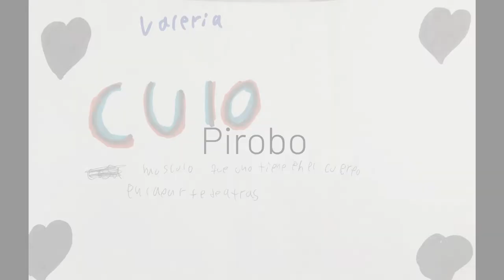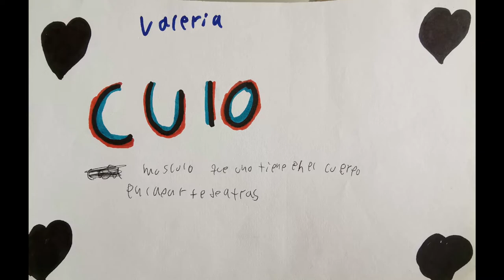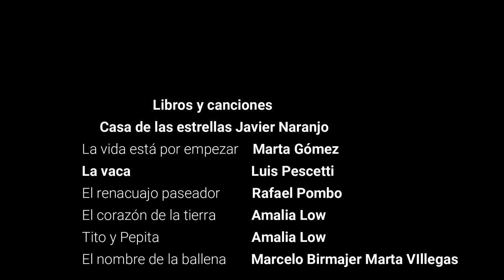Buscadores de palabras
Los Buscadores de Palabras presentan hallazgos sobre las palabras que caminan por el territorio, donde se toparon con algunas extrañas, desconocidas y prohibidas. Esta cápsula es el resultado de un proceso de exploración del libro Casa de las Estrellas de Javier Naranjo, actividad realizada en articulación de los Eventos del Libro de Medellín.

Comfenalco Antioquia